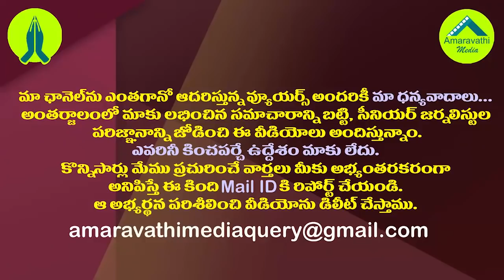నిమ్మగడ్డను వత్తాసు పలికితే ప్రభుత్వం సీరియస్ యాక్షన్| Peddireddy Warning to Returning Officers